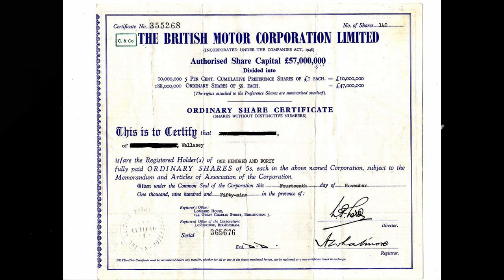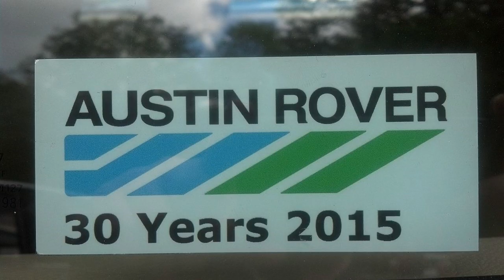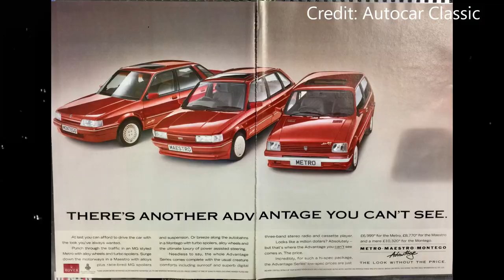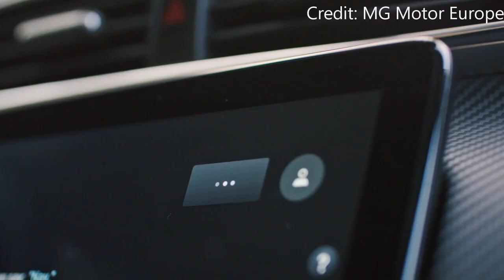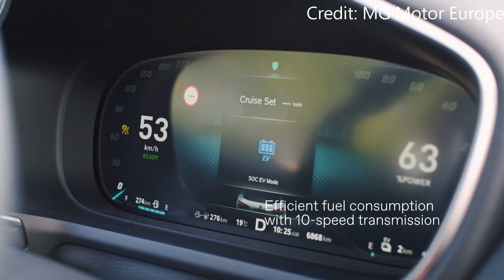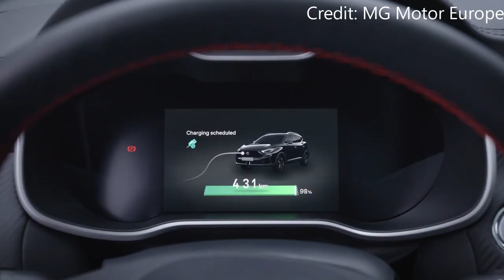The Fall and Rise of MG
MG have had a tumultuous past full of different owners and are one of the few British brands to make it out of the collapse of the industry in the country. In this video I’ll explore how they nearly collapsed and their subsequent rebirth that has brought success to the marque once more.
Video credit: MG Motor Europe
Image Credits:
Metro, Maestro and Montego: AutocarClassic on Twitter: "Advert for the Metro, Maestro and Montego Advantage series models from @autocar in 1989. "Breeze along the autobahns in a Montego with turbo spoilers, alloy wheels and the ultimate luxury of power assisted steering". / Twitter